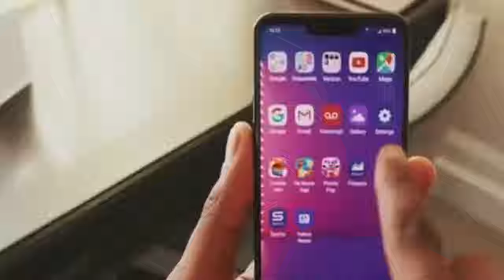Resumen de la semana 16-22 Octubre 2023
Deja en los comentario cuál fue tu día favorito y qué noticia se nos pasó